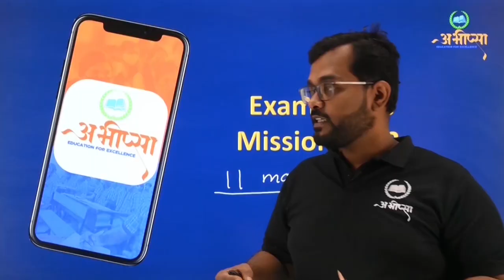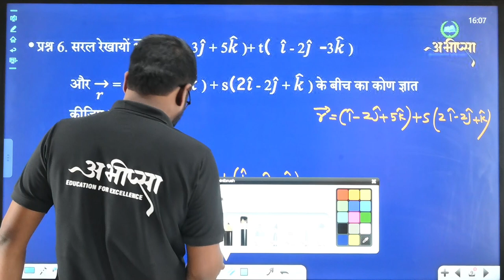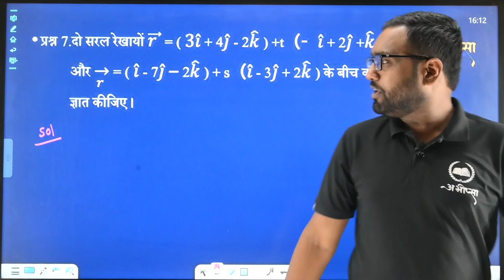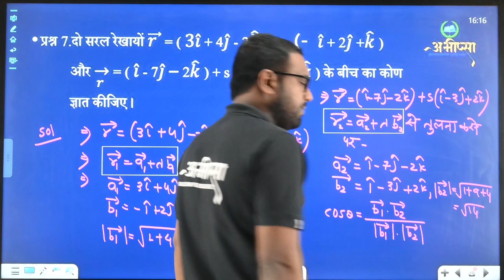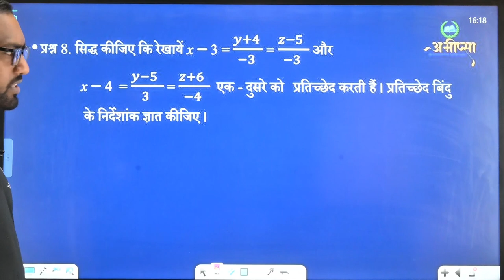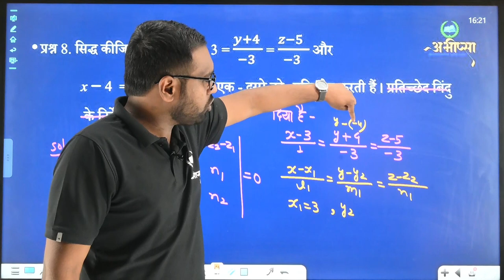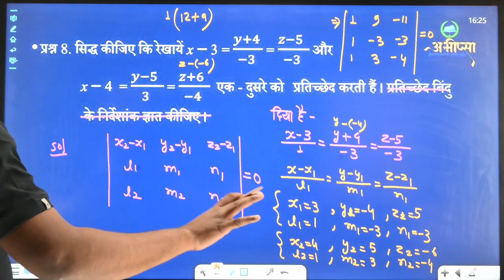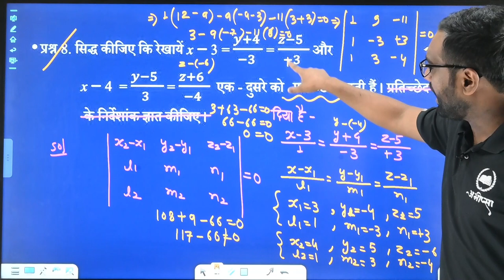त्रि-विमीय ज्यामिति | अध्याय-11| Lesson-11 |Lecture -2| Class-12th |कक्षा 12वीं|CG Board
रेखा के दिक्-कोसाइन और दिक्-अनुपात
     अंतरिक्ष में रेखा का समीकरण
      दो रेखाओं के मध्य कोण
      दो रेखाओं के मध्य न्यूनतम दूरी
     समतल
     दो रेखाओं का सह-तलीय होना
     दो समतलों के बीच का कोण
      समतल से दिए गए बिंदु की दूरी
     एक रेखा और एक समतल के बीच का कोण